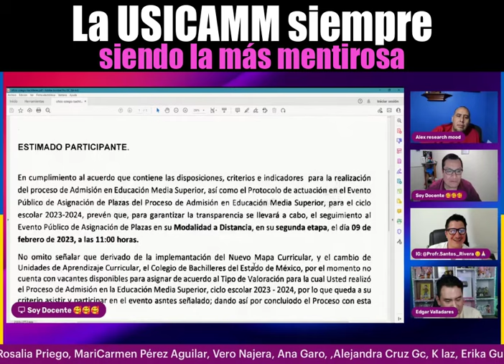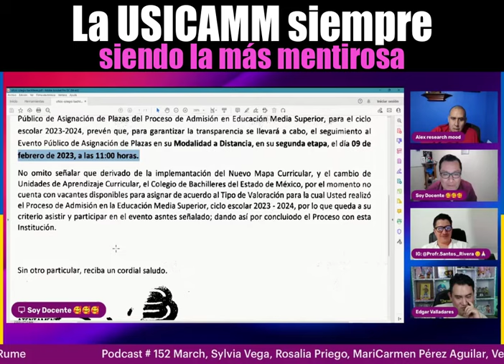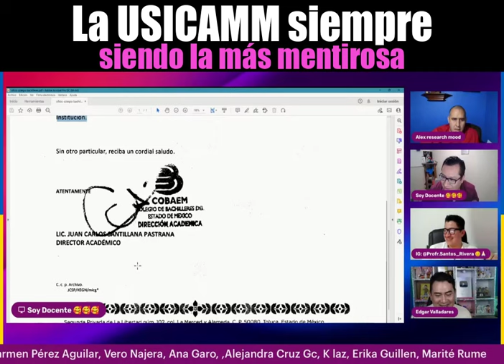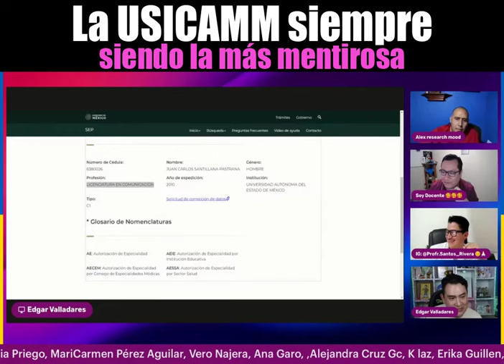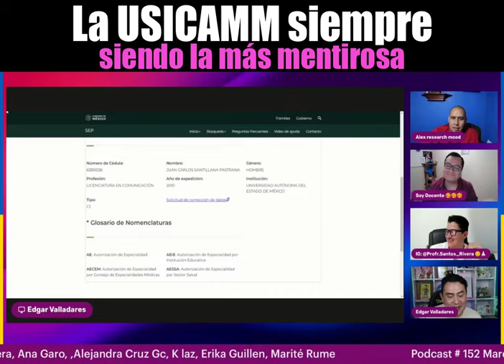LA USICAMM SIEMPRE SIENDO LA MAS MENTIROSA